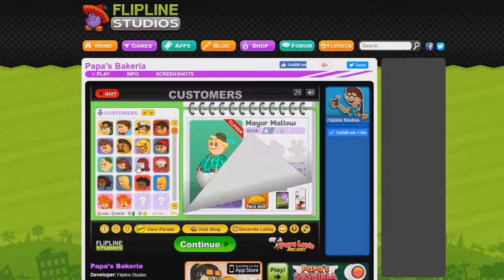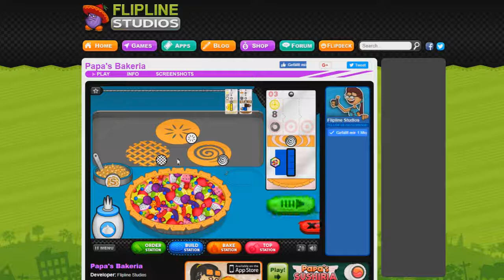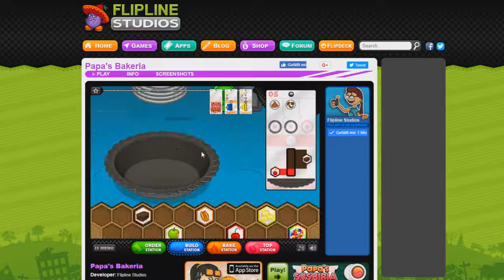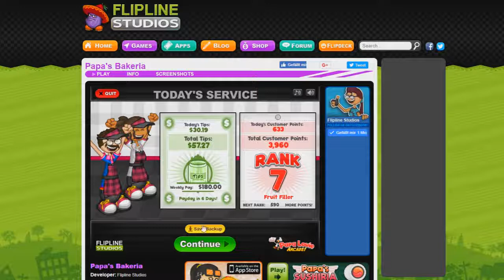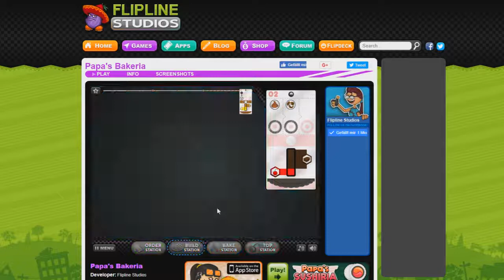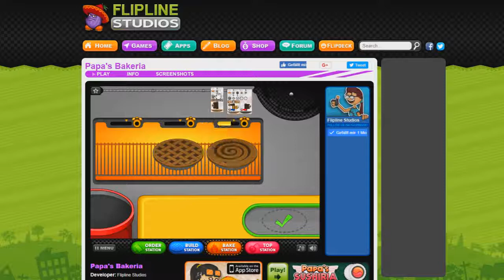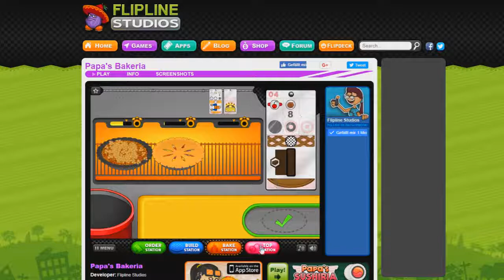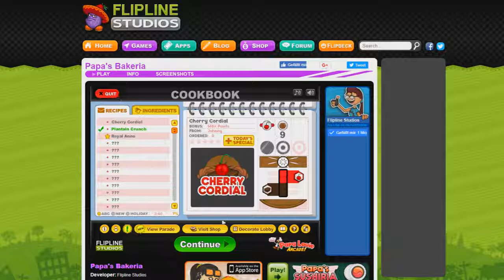DIREKT PERFEKT - Papa's Bakeria Folge 4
Papa's ... ist ein "Koch/Essen Herstell- und Zubereitungsspiel" von den Entwicklern "Flipline Studios".

Wir setzen heute unser Let's Play zu dem Spiel "Papa's Bakeria" fort.